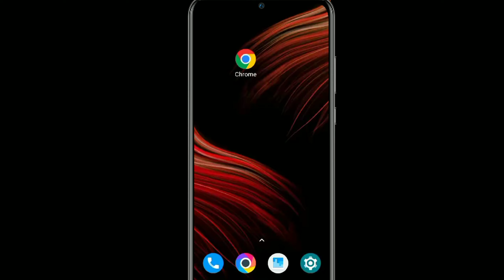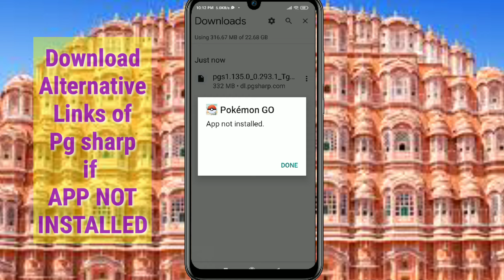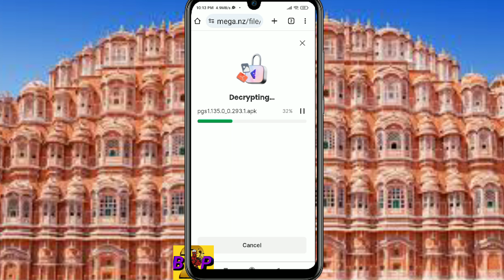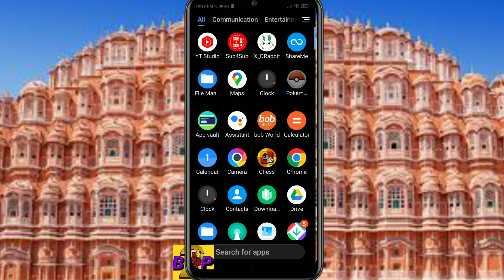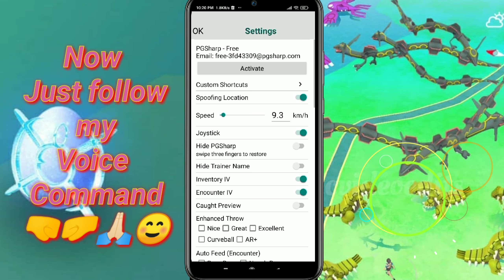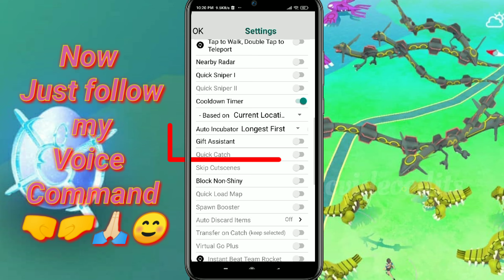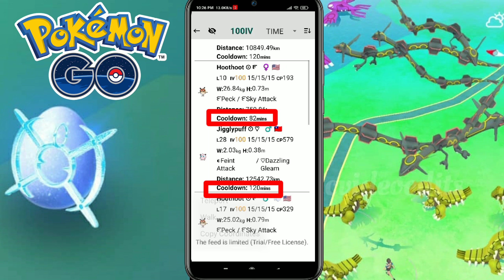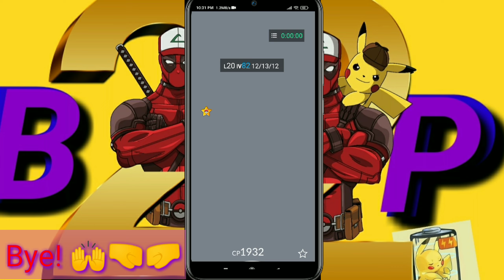PokemonGo Hack in hindi 2024|PokemonGo Joystick Android in hindi|How to add joystick topokemongo2024